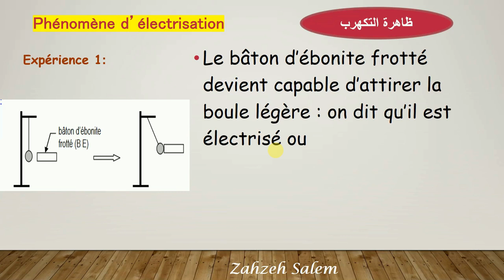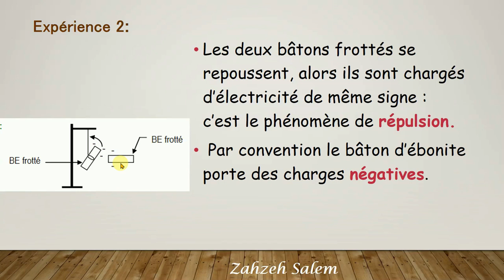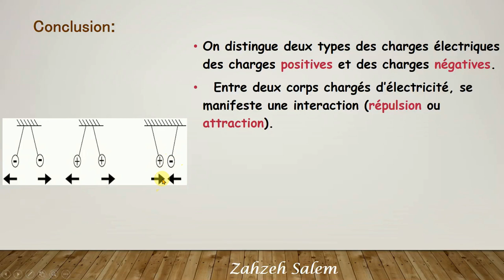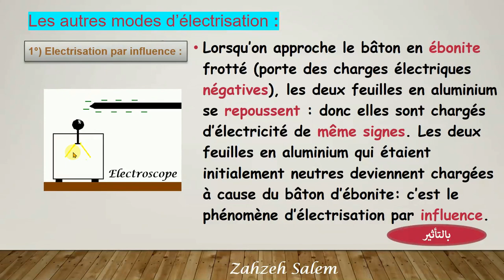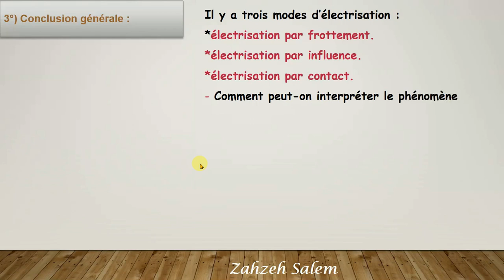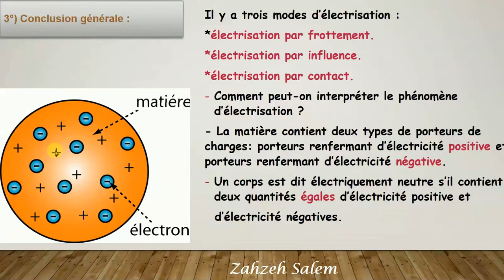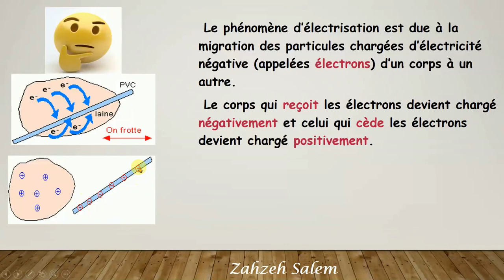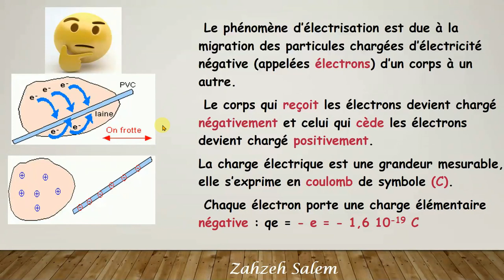cours physique l'electrisation 1ére année secondaire